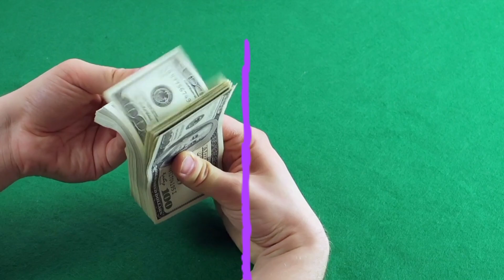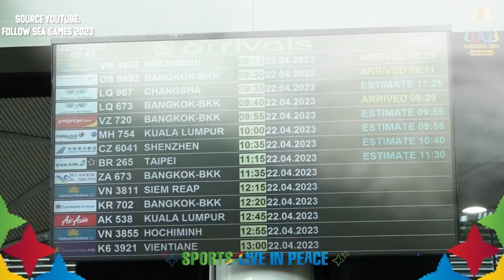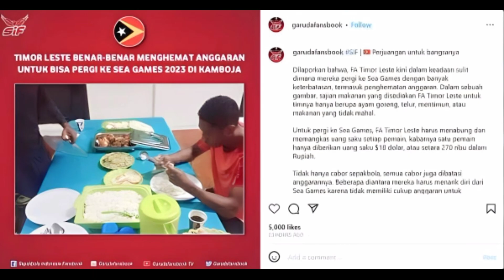BIAYA ASIAN GAMES CAMBODIA . Ternyata cuma segini!!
Asian Games merupakan pertandingan multi olahraga terbesar setelah Olimpiade yang diselenggarakan oleh Olympic Council of Asia. Asian Games diadakan setiap empat tahun sekali, dan sudah 17 kali diadakan. Asian Games 1951 dianggap sebagai penerus acara multi olahraga skala kecil seperti Far Eastern Games (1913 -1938), Orient Championship Games kemudian berganti menjadi Western Asiatic Games (1934). Asian Games 1951 juga dianggap sebagai kebangkitan Western Asiatic Games, karena Western Asiatic Games kedua yang dijadwalkan diadakan di Tel Aviv, Palestina tahun 1938 dibatalkan karena adanya Perang Dunia II, dan ditinggalkan sampai tahun 1951.

Pada tanggal 8 Agustus 1948, anggota Asian National Olympic Committees bertemu untuk membahas pertemuan kedua. Kemudian pada 12- 13 Februari 1949, pertemuan kedua dilakukan di Patiala House, New Delhi, India dimana Yadavindra Singh and Guru Dutt Sondhi terpilih menjadi Presiden pertama dan Sekretaris Asian Games Federation (AGF).

Terimakasih yang sudah menonton mohon maaf apabila ada salah penyampaian 🙏.